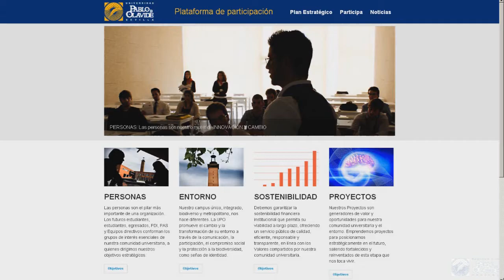Participación en el Plan Estratégico de la UPO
Con motivo del diseño del nuevo Plan Estratégico 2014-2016, la Universidad Pablo de Olavide presenta a la sociedad la plataforma de participación online en el Plan Estratégico de la UPO 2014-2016, la primera experiencia de esta universidad en gobierno participativo y una iniciativa pionera en el ámbito universitario andaluz. A la presentación han asistido el rector Vicente Guzmán, el vicepresidente de la Junta Diego Valderas y el director general de Política Digital de la Consejería de Hacienda y Administración Pública de la Junta de Andalucía, José Antonio Cobeñas. También han estado presentes las vicerrectoras de TIC, Calidad e Innovación, Alicia Troncoso,  y de Internacionalización y Comunicación, Pilar Rodríguez Reina, así como el director general de Estrategia e Innovación, José Manuel Feria.